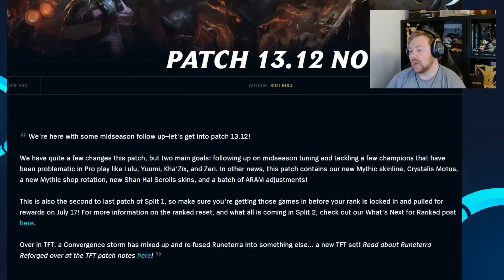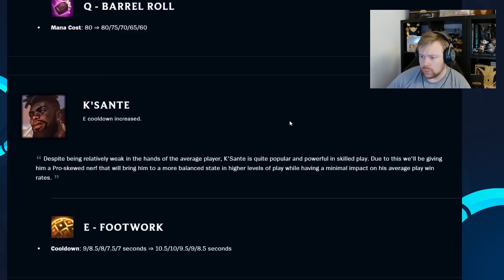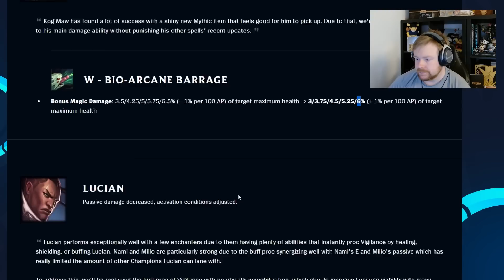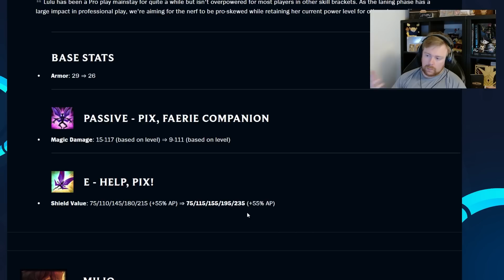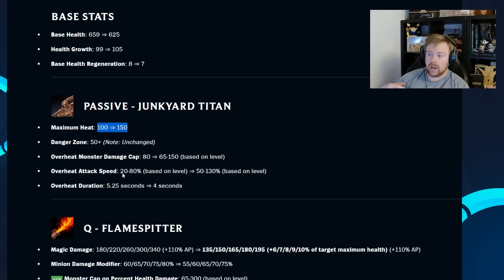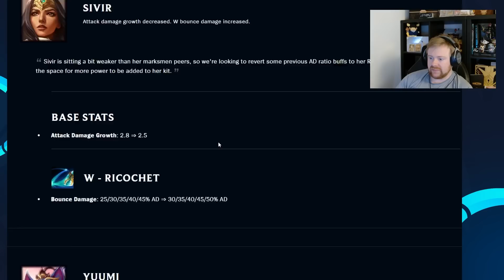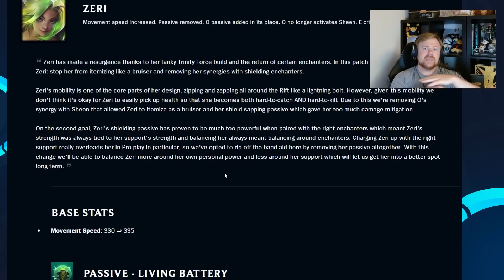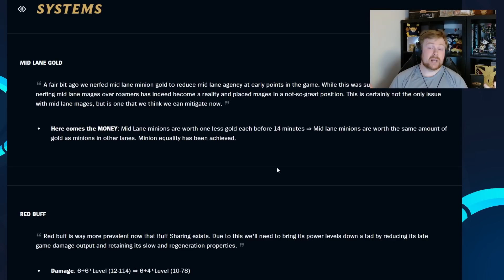MORE NERFS TO ZERI & YUUMI... - Patch 13.12 | League of Legends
Welcome to the latest patch notes! A lot of changes here including more nerfs to Zeri and Yuumi! League of Legends Patch 13.12 Breakdown.